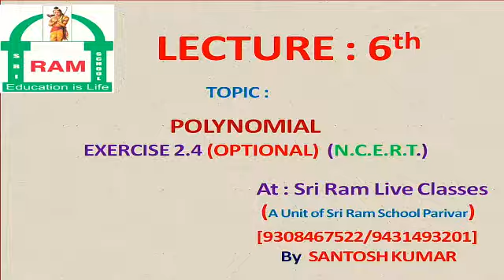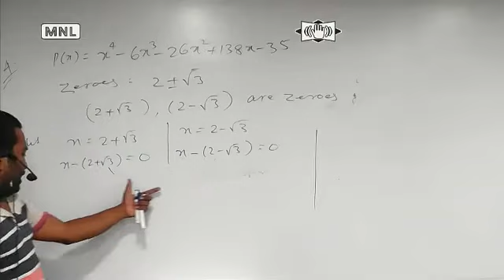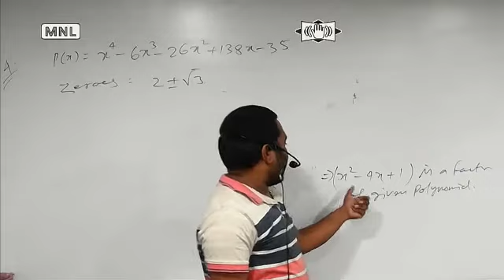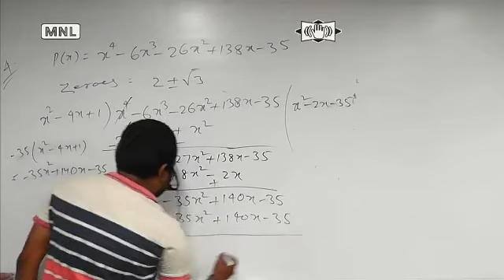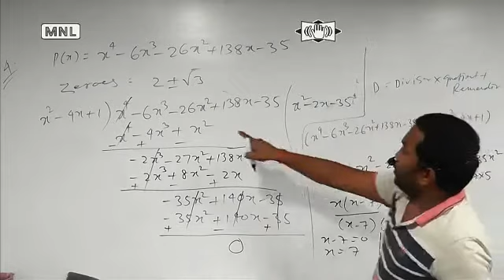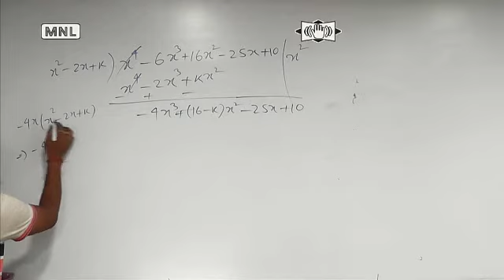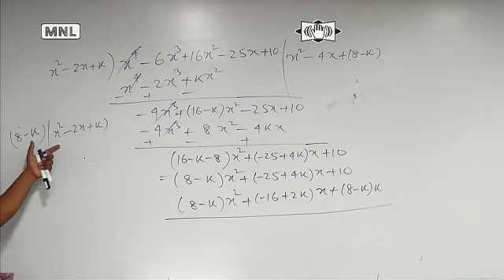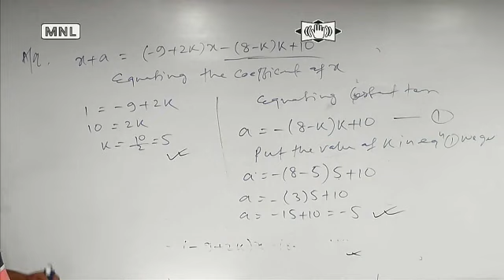Polynomial, Ex-2.4 (NCERT), Optional, Class-10th, Lecture-6th